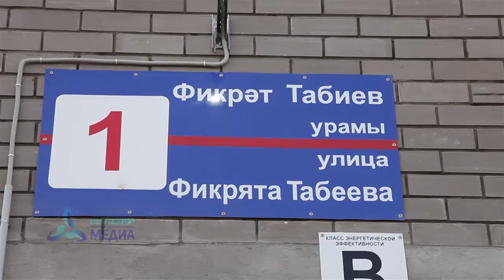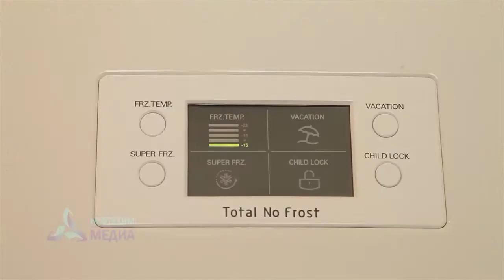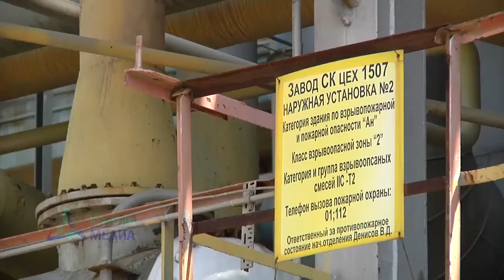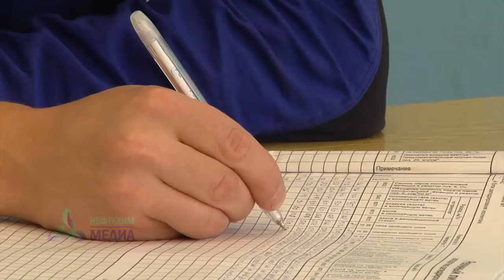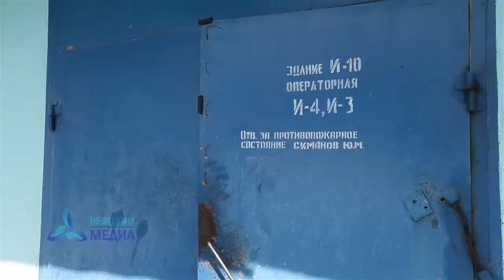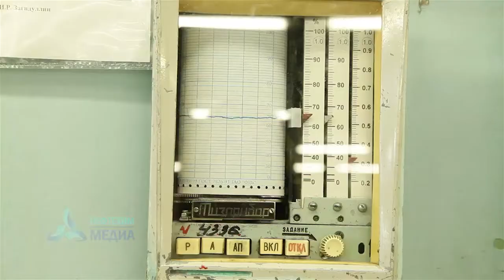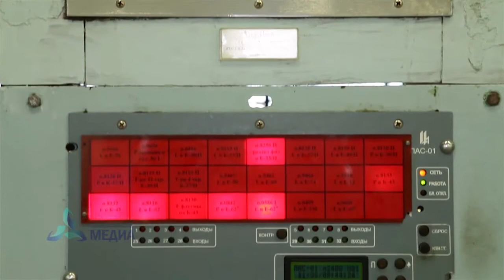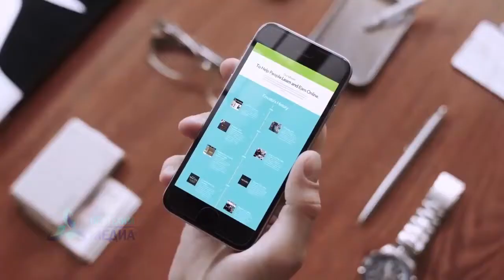25.08.17 Неделя - телеканал Нефтехим (Нижнекамск)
- Нижнекамские выпускники плохо сдают ЕГЭ по математике.
Городская система образования нуждается в серьезных переменах.

- Перекрыла дорогу.
Почему самозахват территории остается безнаказанным?

- Снова в бой.
Нижнекамские волки приняли на своем льду хоккеистов из Владивостока.

- В Казани состоялось заседание Совета директоров ПАО «Нижнекамскнефтехим».
Руководители компании обсудили итоги работы за первое полугодие.

- От простого лаборанта до заслуженного химика.
Мы продолжаем серию репортажей о ветеранах ПАО «Нижнекамскнефтехим».